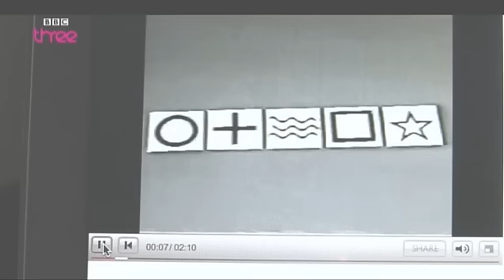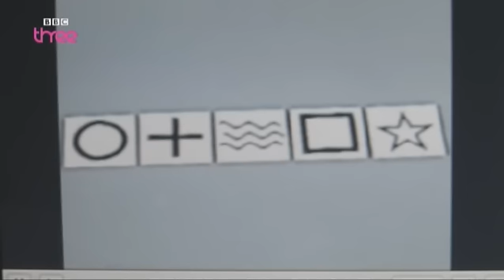Magic trick: Convince your friends they're psychic! - Barry and Stuart - BBC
ESP Testing video explanation
Here's the special secret behind a brilliant online video magic trick from two funny magicians called Barry and Stuart. You'll be able to freak out your friends when you do it for them and make them think they're psychic.